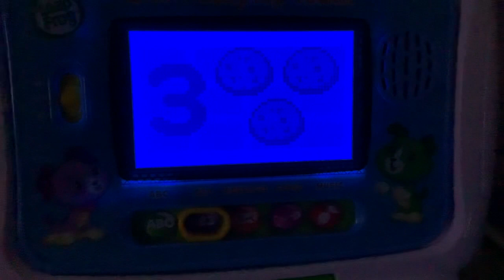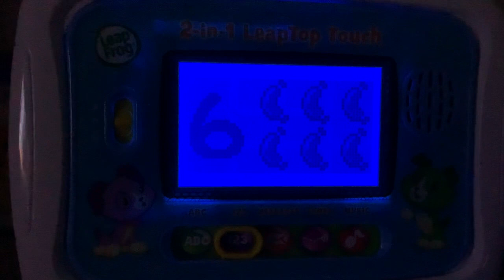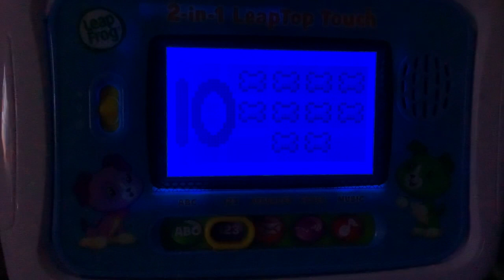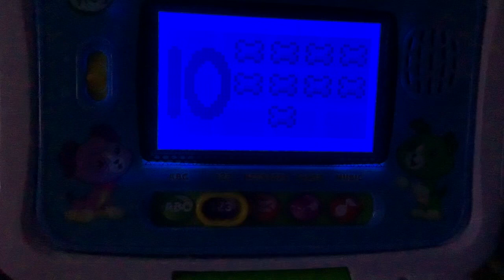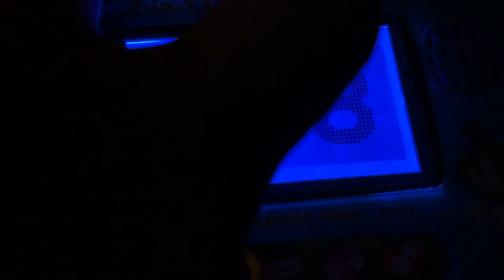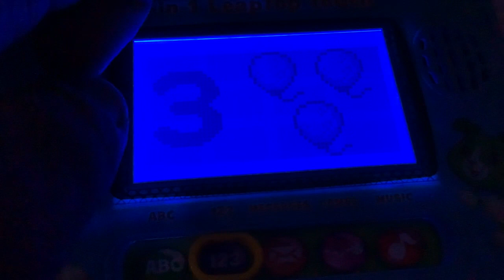2-in-1 LeapTop Touch - Numbers